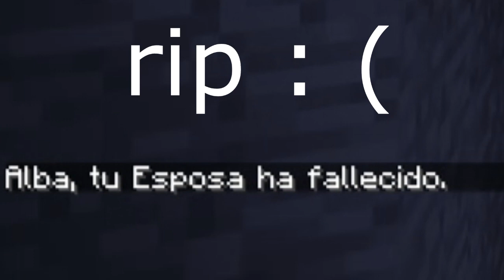Minecraft: "#6 - "Matan A Mi Mujer + Batalla A Muerte Enderman Mutante " - "Heroes Definitivos!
1000 me gusta para mas? :D